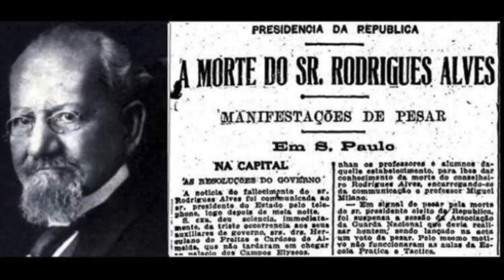EPIDEMIAS DO BRASIL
No segundo vídeo do História em Casa, o professor Elvis/André lava a roupa suja...

e aproveita para comentar sobre as epidemias que marcaram a história brasileira.

Espero que gostem! Alguns erros foram corrigidos e defeitos especiais adicionados...